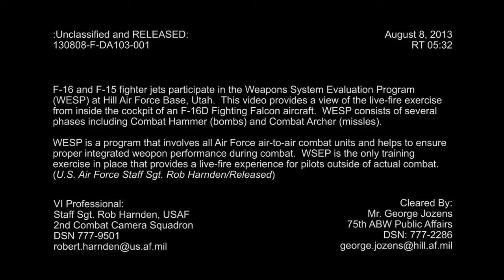F-16D Fighting Falcon Cockpit Weapons System Evaluation Program USA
F-16 and F-15 fighter jets participate in the Weapons System Evaluation Program (WSEP) at Hill Air Force Base, Utah. This video provides a view of the live-fire exercise from inside the cockpit of an F-16D Fighting Falcon aircraft. WSEP consists of several phases, including Combat Hammer (bomb drops) and Combat Archer (missile launches).

Video by Staff Sgt. Robert Harnden
Branch:Air Force
Unit:Defense Media Activity - Riverside